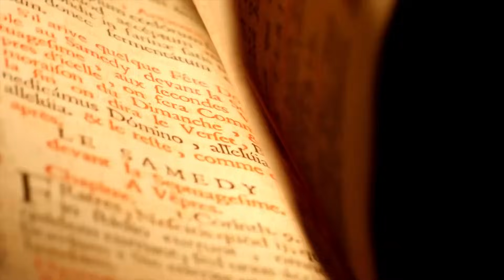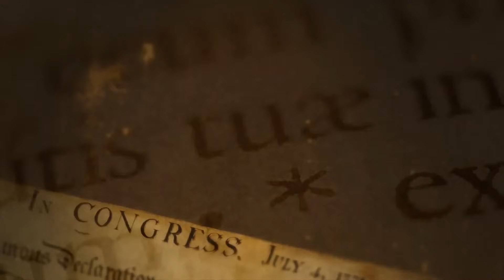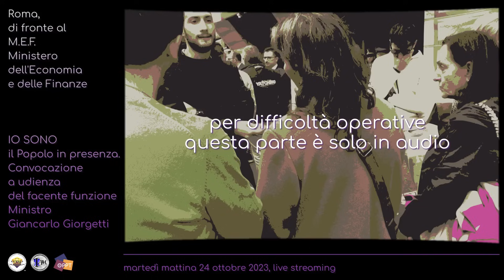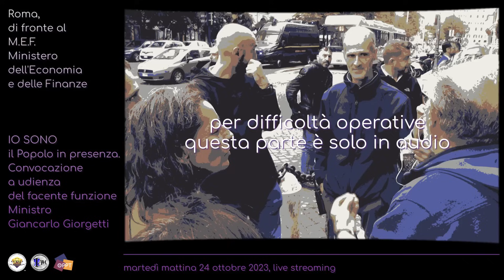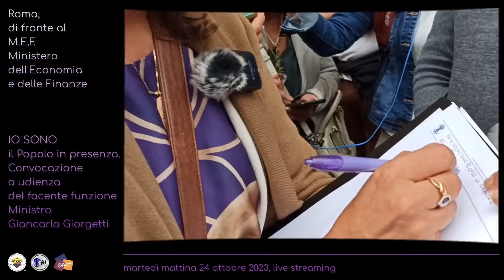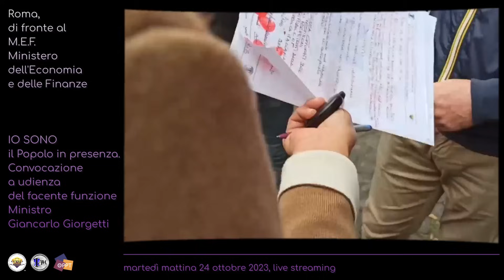IO SONO, il Popolo, convoca il f.f. Ministro Giancarlo Giorgetti a udienza.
Martedì mattina, 24 ottobre 2023, a Roma, davanti al Ministero dell'Economia e delle Finanze.

IO SONO il Popolo di uomini e donne giuridicamente vivi in presenza.
Convocazione a udienza del facente funzione Ministro di Economia e Finanze Giancarlo Giorgetti.
ERRATA-CORRIGE:
Al minuto 5:42 il nome della procuratrice è "Heather Ann Tucci-Jarraf".
NOTA TECNICA:
L'AUDIO È AMBIENTALE E IN PRESA DIRETTA: CI SCUSIAMO PER LA SCARSA QUALITÀ.
Puoi seguire il canale Youtube OPPTruth iscrivendoti.